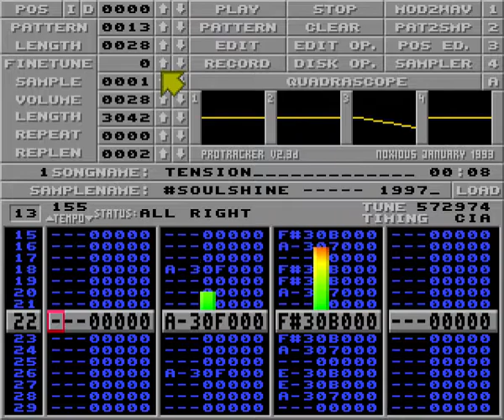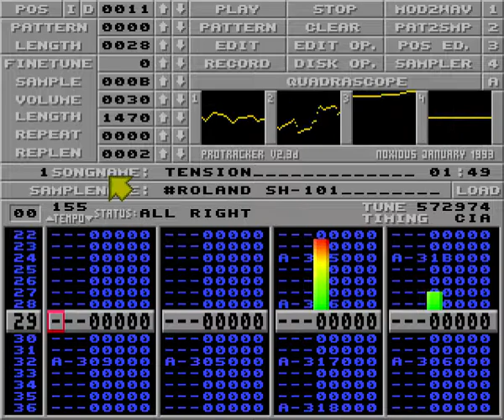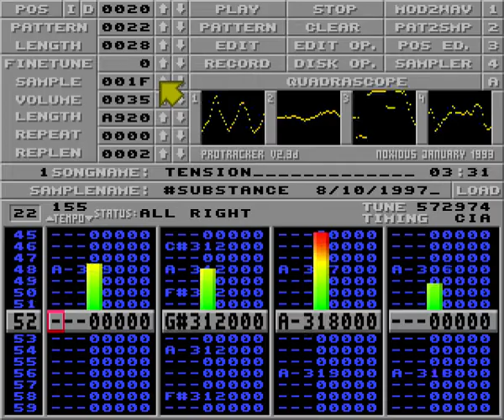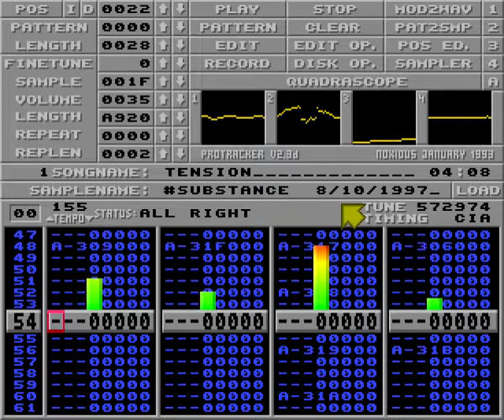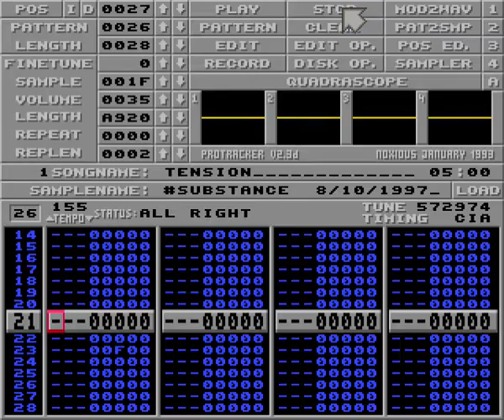Substance - Tension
This track was written on 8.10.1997.